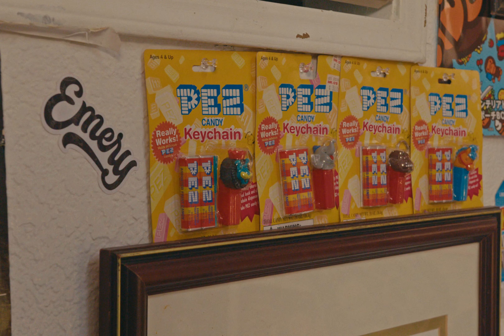Sago DepARTment Short Film